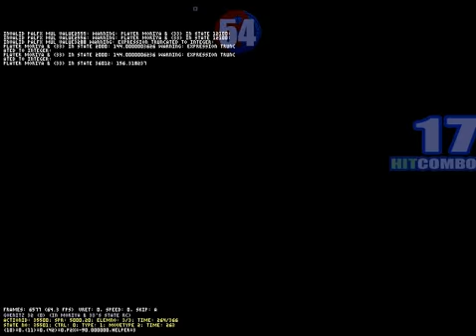[Mugen]WhirlWind-Goenitz vs M_moriya_Bstyle